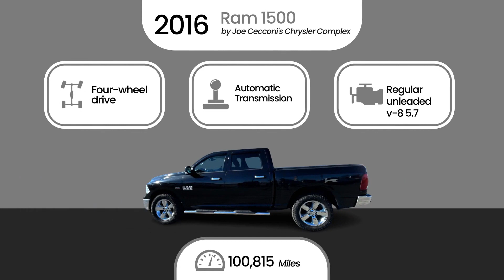2016 Ram 1500 by Joe Cecconi's Chrysler Complex Stock Number- 9593A $ 21390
Discover unmatched capability with The 2016 Ram 1500. Harness the power of a rugged pickup melded with luxurious interiors. Unleash the beast to experience seamless driving comfort, impeccable handling and payload capacities without compromise. The 2016 Ram 1500, a perfect fusion of power and elegance.